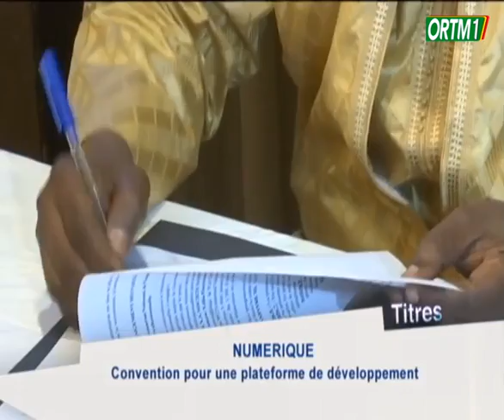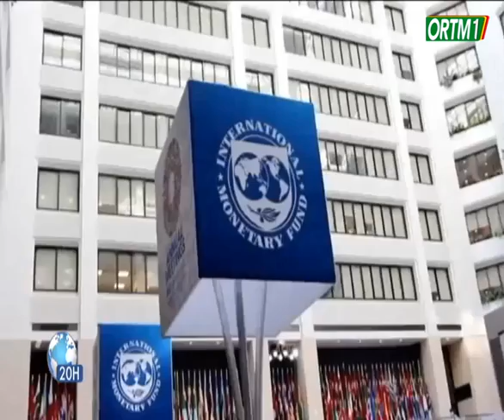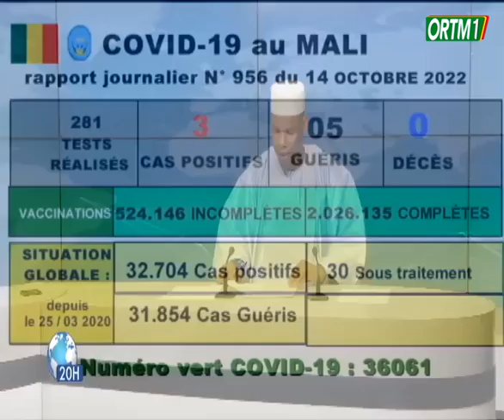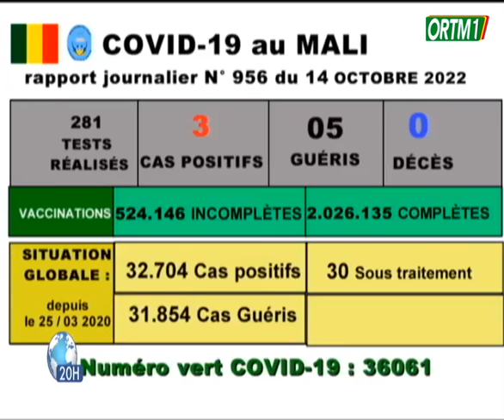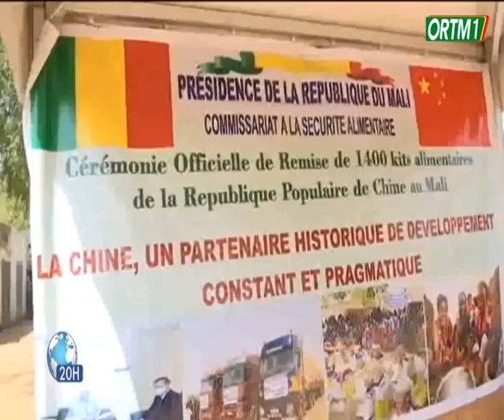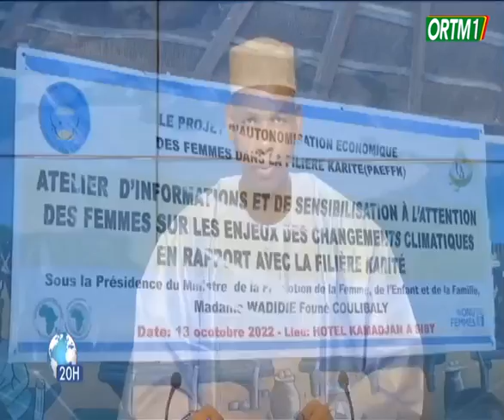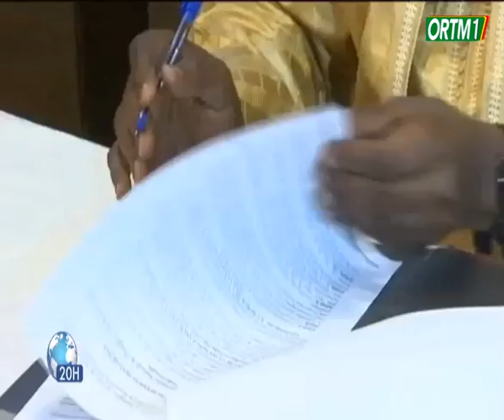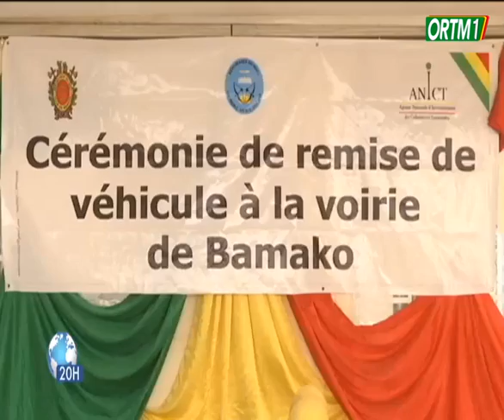Le 20h de ORTM1 du 14 Octobre 2022